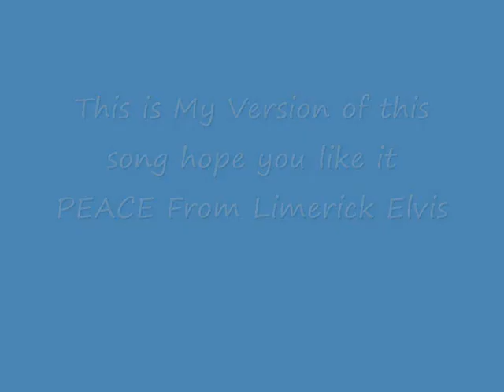Limerick Elvis 20 DAYS AND 20 NIGHTS